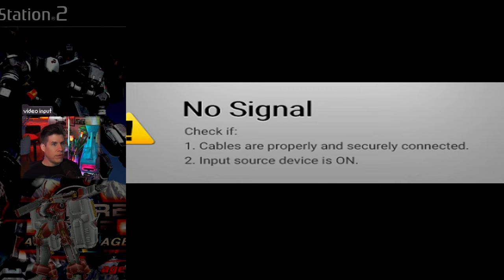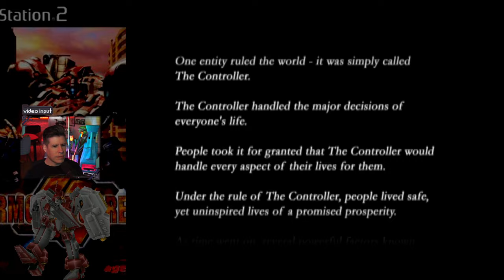Robot Randy Here | Armored Core 3 Gameplay [#1]